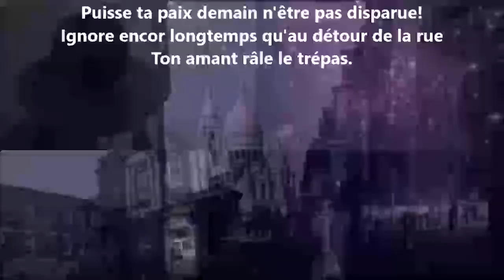Nuit du 28 au 29 III - Pétrus Borel lu par Yvon Jean